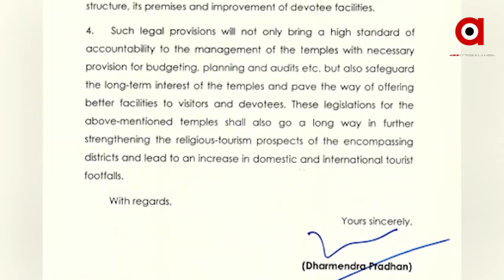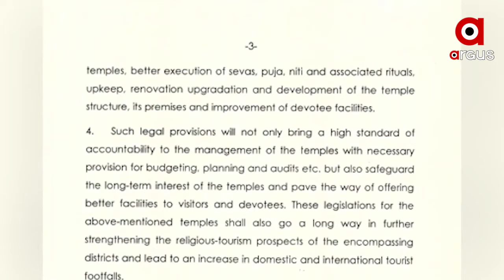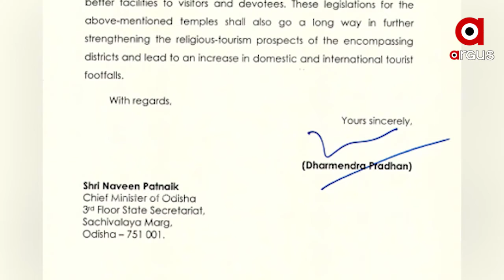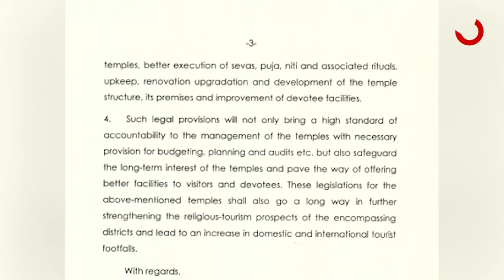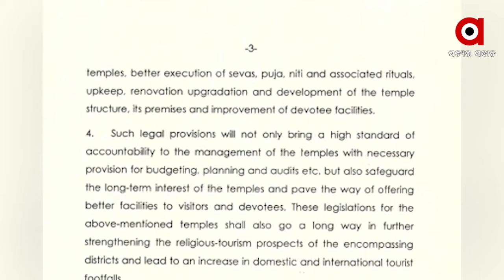ମୁଖ୍ୟମନ୍ତ୍ରୀଙ୍କୁ କେନ୍ଦ୍ରମନ୍ତ୍ରୀ ଧର୍ମେନ୍ଦ୍ର ପ୍ରଧାନଙ୍କ ଚିଠି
ପ୍ରଭୁ ଶ୍ରୀଲିଙ୍ଗରାଜ ମନ୍ଦିର ଅଧ୍ୟାଦେଶ ପରି ରାଜ୍ୟର ମା’ ସମଲେଶ୍ୱରୀ, ମା’ ବିରଜା, ମା’ ତାରାତାରିଣୀ ଏବଂ ଶ୍ରୀନୀଳମାଧବ ୪ଟି ମନ୍ଦିରର ଅଧ୍ୟାଦେଶ ପାଇଁ ମୁଖ୍ୟମନ୍ତ୍ରୀ ନବୀନ ପଟ୍ଟନାୟକଙ୍କୁ ଅନୁରୋଧ କଲେ କେନ୍ଦ୍ରମନ୍ତ୍ରୀ ଧର୍ମେନ୍ଦ୍ର ପ୍ରଧାନ.
ଅଧିକ ଖବର ପାଇଁ ଡ଼ାଉନଲୋଡ କରନ୍ତୁ “Argus News” ଆପ୍